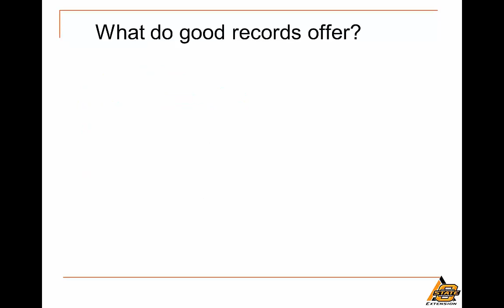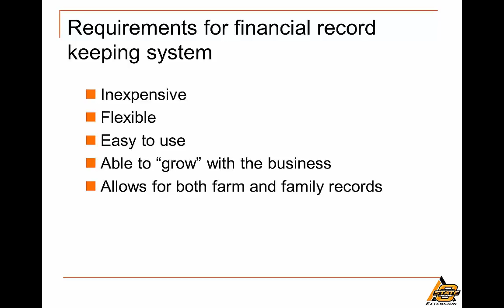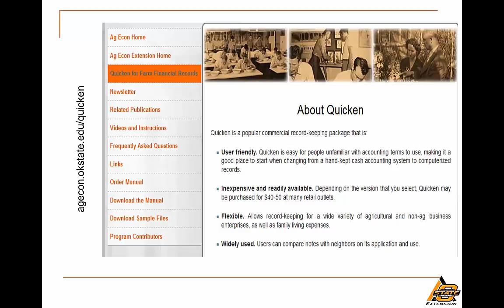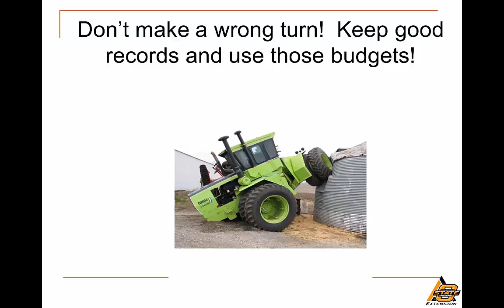Enterprise Budgets: Importance of Good Records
Presentation on the need for good records to use enterprise budgets by Roger Sahs. This video is part of a series on Financial and Production Management.